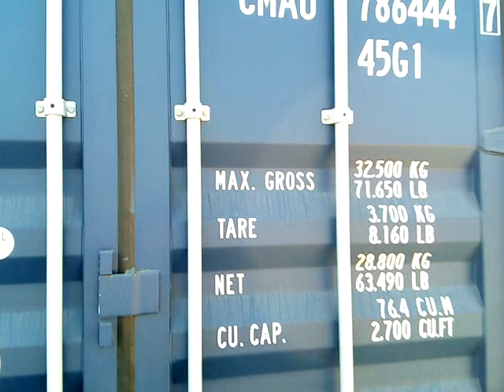Một Góc Nhỏ Của Công Ty Vận Chuyển Hàng Toàn Cầu. Stransport Co.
Một Góc Nhỏ Của Công Ty Vận Chuyển Hàng Toàn Cầu. Stransport
Co.
* Please . Dear friends ! Try full watch my videos or maximum four mins so your comments don't go to my spam folder. Because : I don't read and reply to comments there.
* Các bạn thân mến ! Plz xem full videos của mình hoặc tối đa bốn phút để bình luận của bạn không vào thư mục s.pam rác . Mình không thể đọc và trả lời các bình luận ở đó. Cảm ơn các bạn rất nhiều.